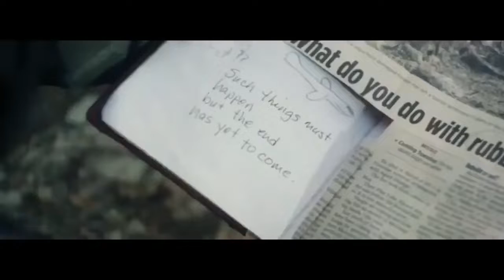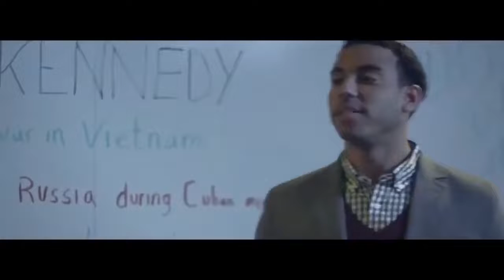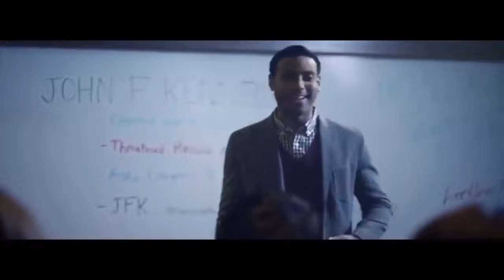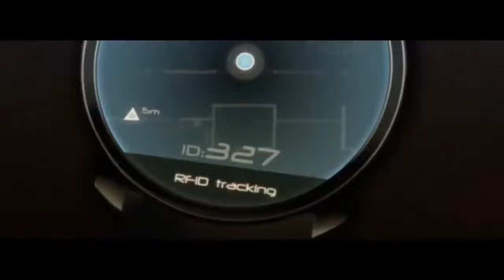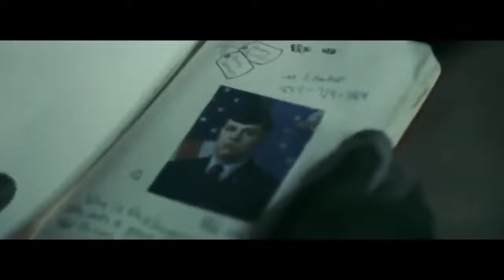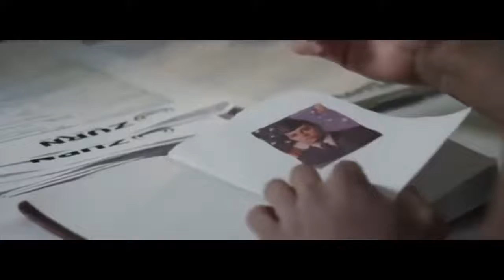A TECHNO SCI-FI FILM TO REMEMBER | PRESENTED BY AM's TECHNO LOGICAL LEARNING KNOWLEDGE CHANNELᴴᴰ